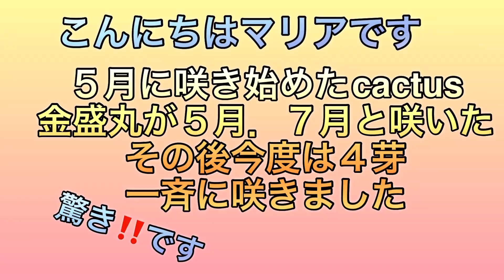また咲きましたサボテン金盛丸#癒されます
前回咲いたサボテンがまた花芽が付いて、
4芽となりました。
とてもいい感じですが夜に咲き始めました。